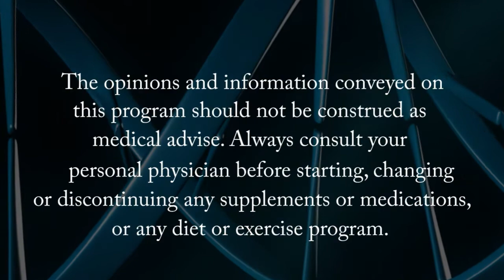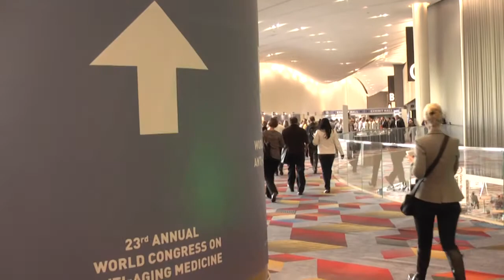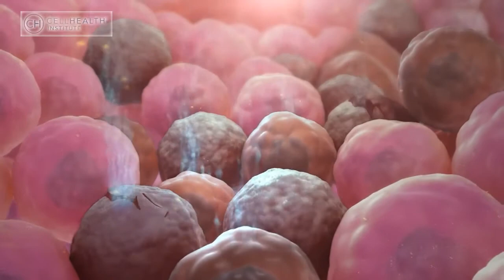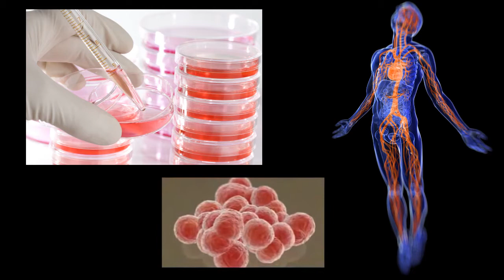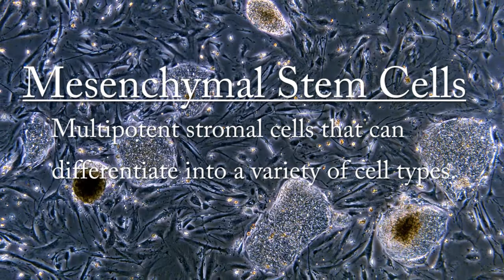Immortality Now episode 14 - Stem Cell Research and Therapies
Do you ever wonder what's happening with stem cells?  They hold incredible potential but progress seems to be slower than anticipated. In this episode of Immortality Now we'll visit with renown stem cell researcher, Shalesh Kaushal, MD, PhD to discuss factors such as "dead zones" that limit the potential of stem cell therapies, and the role Cytokines (small proteins involved in cell signalling) play in the success of stem cell therapies.
If you want to hear more about the current thinking in stem cells, check out this edition of IMNow.